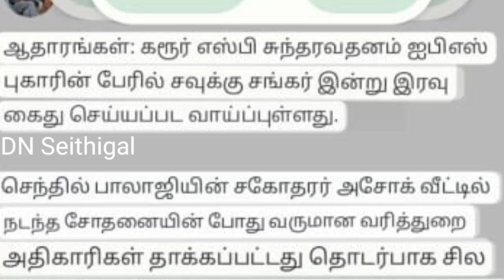சவுக்கிற்கு பயந்து கைது நடவடிக்கையை தவிர்த்த ஸ்டாலின் | savukku sankar | cm stalin | dmk govt